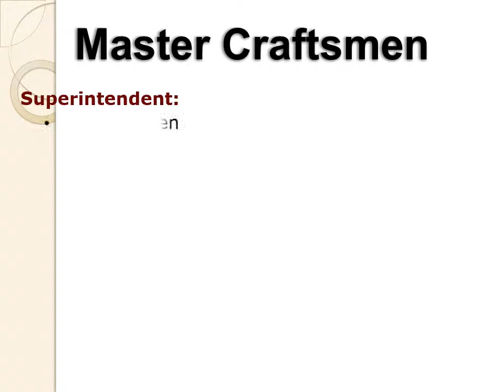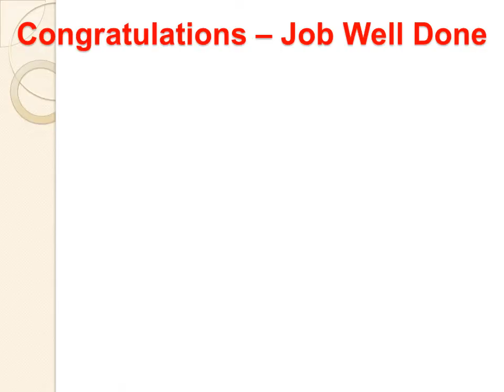11 2014 CIC Craftsmanship Winner, RCS Construction for Rapid Chevy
Congratulations to the craftsmen of R.C.S. Construction, Inc. for their outstanding work on the Concrete Tilt Up Panels at  Rapid Chevrolet Cadillac - Rapid City, SD
Superintendent:  Dale Hansen
Craftsman: Matt Vifquain * Ken Fischer * Jerry Hildebrand * Nick Murphy * Butch Bowman * Paul Stephens